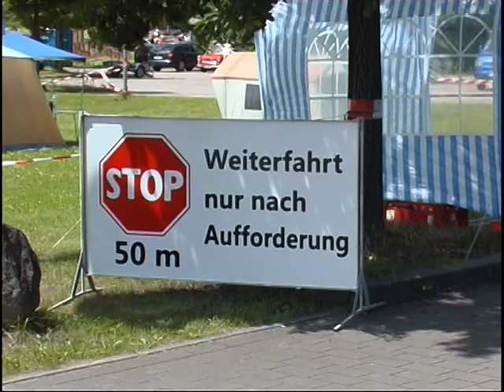3. L.O.B.T in Hoyerswerda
Lausitzer Oldtimer und Blaulichtreffen (Zusammenfassung)